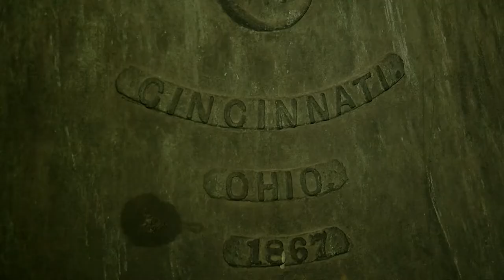TOLEDO CHURCH STEEPLES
A inside look at some of Toledo's historical church steeples.